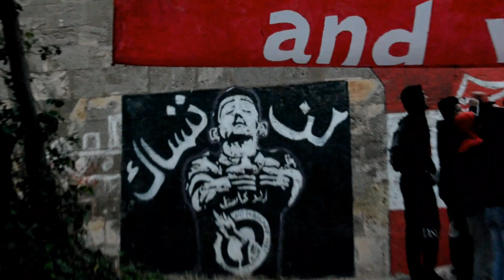Parcage YOUNG RC (21)